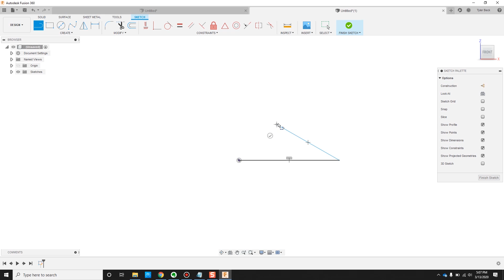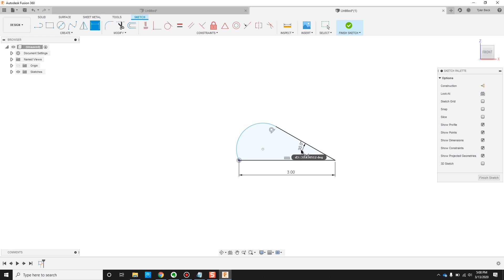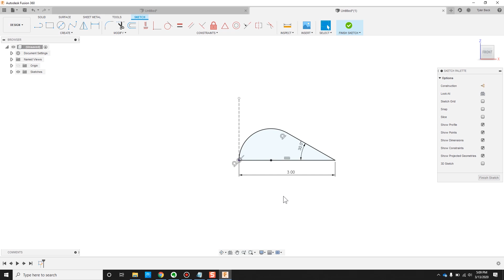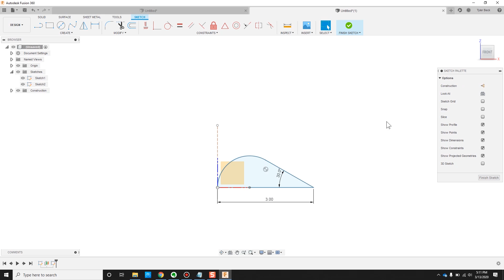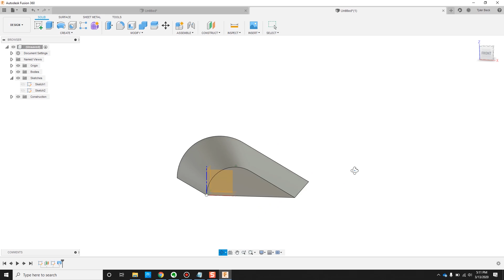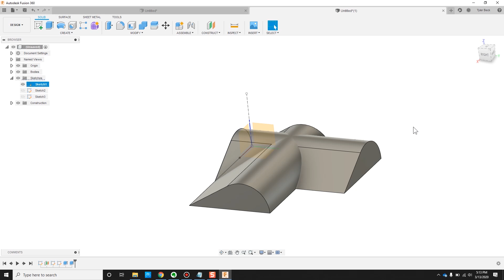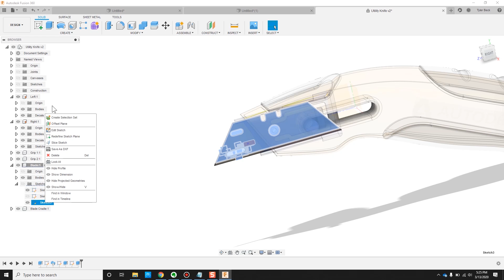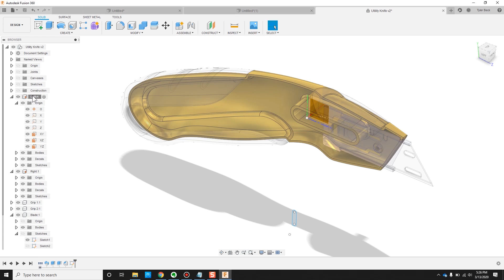Fusion 360 - How To Copy Sketches - In A Single Part Or Across Components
Recorded video on Fusion 360.

The Topic: Covering the questions - How to copy a sketch in Fusion 360.  How to copy a sketch from one component from to another.

Love your feedback and comments!!

What Fusion 360 tutorials would you like to see?  What beginner content for Fusion 360 would be most helpful?

Many beginners in Fusion 360 are struggling with the same challenges that all CAD users face.  Is it better to put everything in one large sketch or should you use feature for everything.  I address these questions in the Fusion 360 tutorial video.